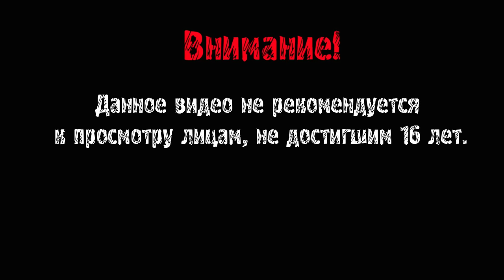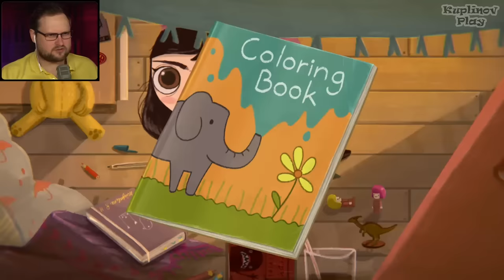МАЛЕНЬКАЯ НЕУДАЧА ВЫШЛА ПОГУЛЯТЬ ► Little Misfortune #1